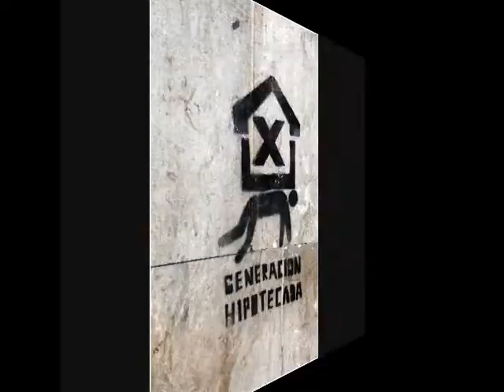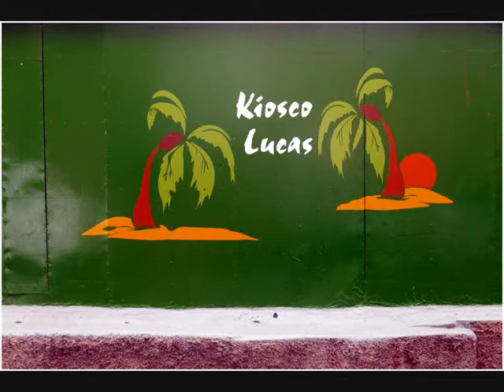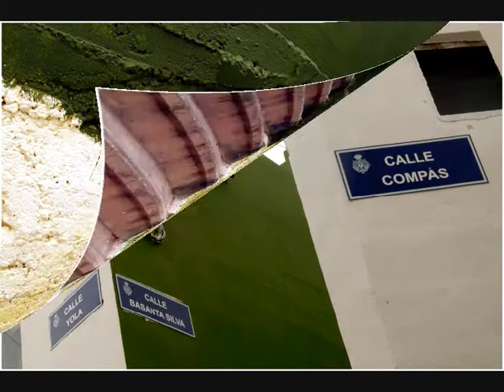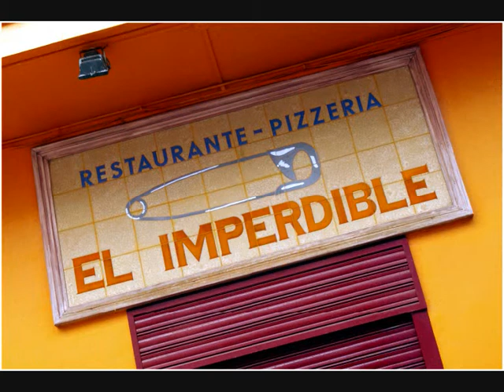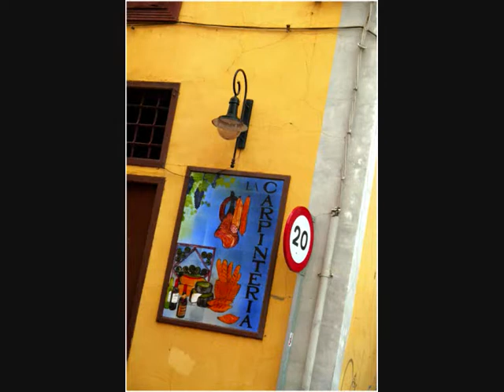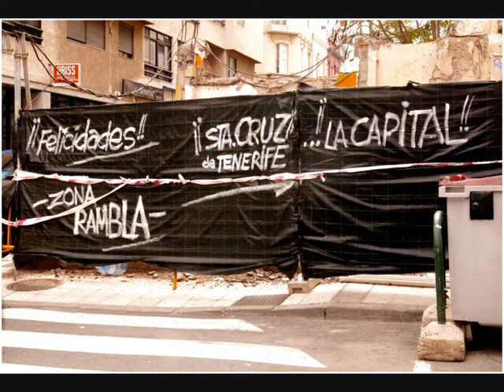TENERIFE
TENERIFE, islas canarias